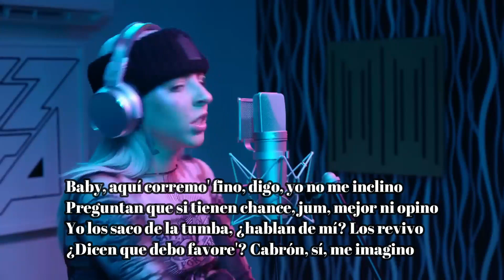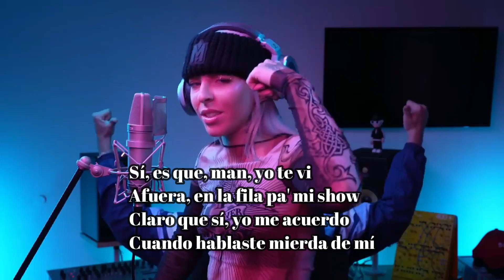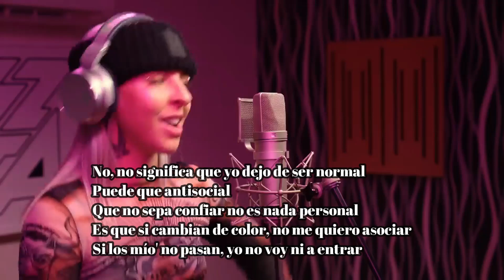YOUNG MIKO || BZRP Music Sessions #58 (Letra/Lyrics)